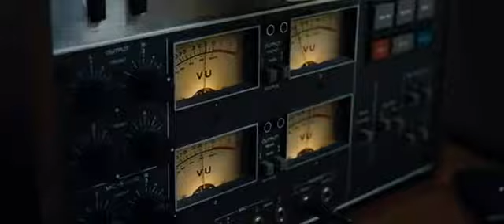American Hustle 2013 DVDScr SAMPLE GlowGaze Com